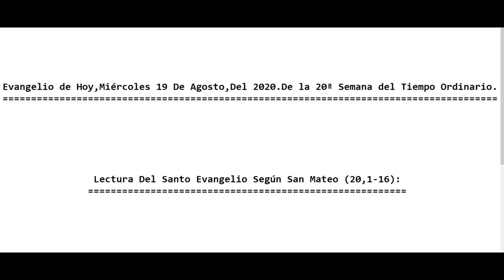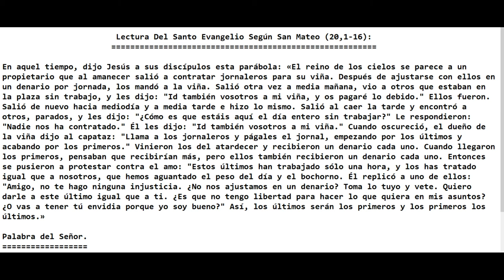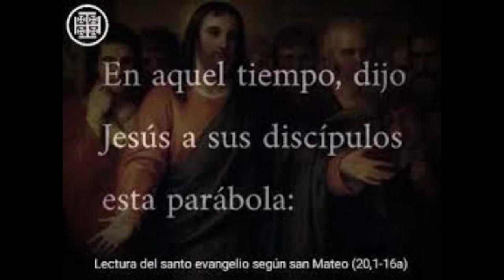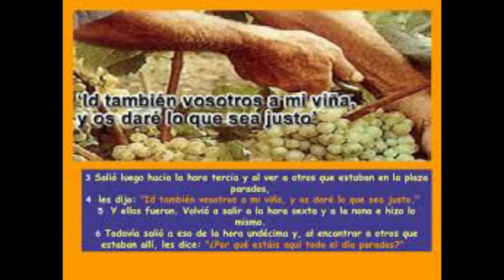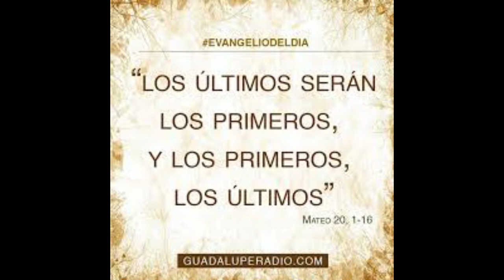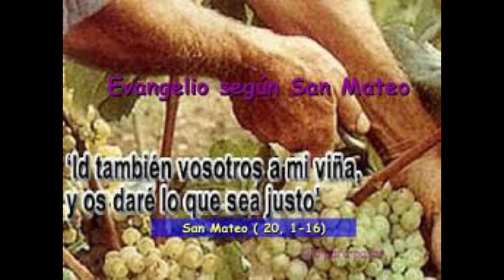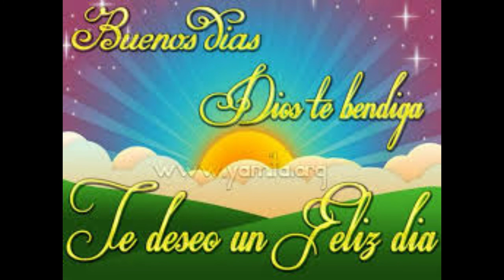Evangelio de Hoy Miércoles 19 De Agosto Del 2020 De La 19ª Semana Del Tiempo Ordinario. (P. Alberto)